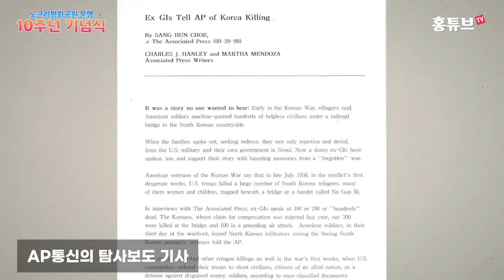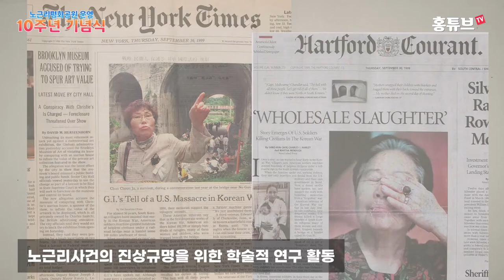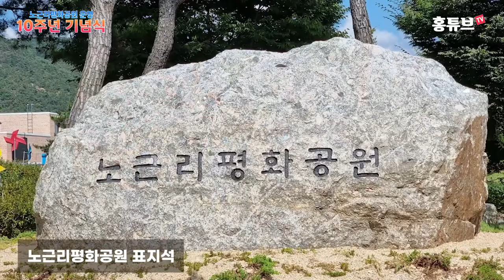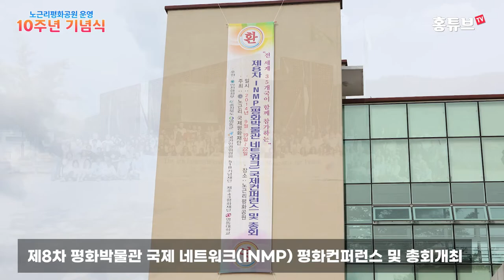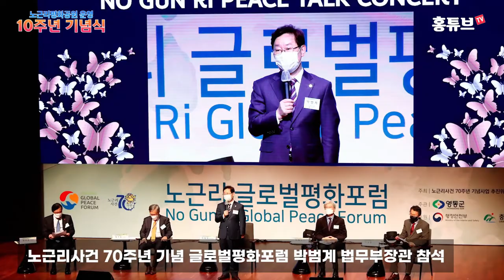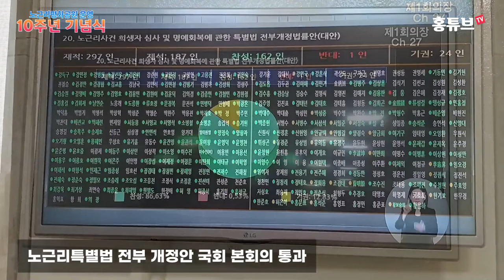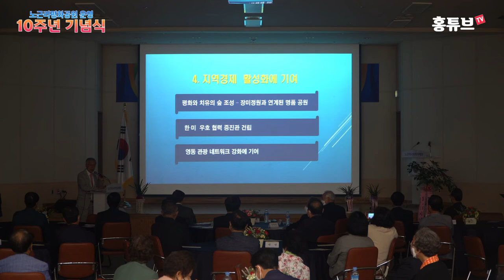노근리평화공원 운영 10주년 기념식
(사)노근리국제평화재단(이사장 정구도)은 5월 12일 오후 2시
노근리평화공원 교육관 대강당에서 노근리평화공원 운영 10주년을 기념하는 기념식을 개최했습니다.

 이날 기념식에서는 노근리평화공원이 만들어지게 된 배경이 된 노근리사건 진상규명 과정과 공원조성 과정, 그리고 최근 노근리평화공원에서 개최된 각종 국제행사에 이르기까지 지난 10여년간 노근리평화공원의 변화와 발전을 보여주는 "노근리평화공원 운영 10년" 영상이 상영되었습니다.

또한 앞으로 노근리평화공원이 나아갈 길을 밝힌 "노근리평화공원의 미래 10년 발전방향" 도 발표되었습니다.

이날 정구도 재단이사장은 미래 10년 발전방향 발표를 통해,
첫째 피해자 보상조항을 포함한 노근리특별법 개정안의 국회통과와 피해자공동체사업을 적극 지원할 것,
둘째 노근리글로벌평화포럼 정례화를 통해 ‘노근리정신’을 세계화할 것,
셋째 인권·평화교육의 중심지로서 노근리평화공원 위상을 제고하며,
넷째 역사·문화 명소로 노근리평화공원을 발전시켜 지역경제 활성화에 기여할 것을 밝혔습니다.

 또한 재단은 이날 행사에서 지난 10년간 노근리평화공원의 발전에 커다란 기여를 한 이들에 대해 감사패를 증정하였습니다.

감사패 수상자는 다음과 같습니다.
前행정안전부 과거사처리지원단장 이상수
충청북도의회 의원 박우양
영동군 군정자문단 위원장 정헌일
와인 코리아 회장 윤병태
 (사)한국민간정원협회 전무이사 서정길